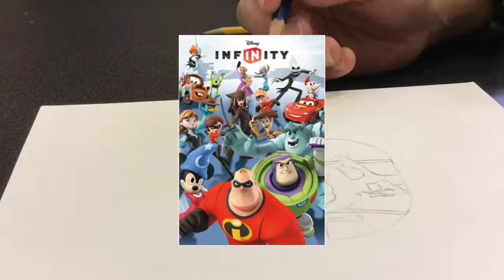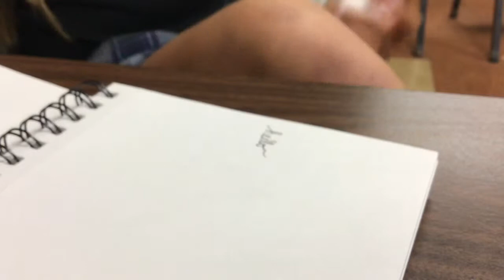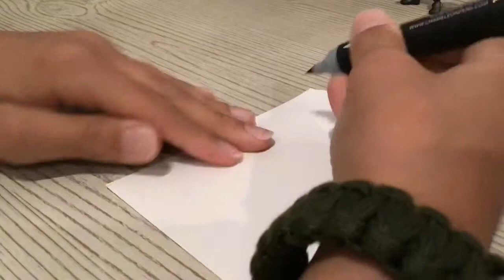*NEW* ART AT SCHOOL CHALLENGE1